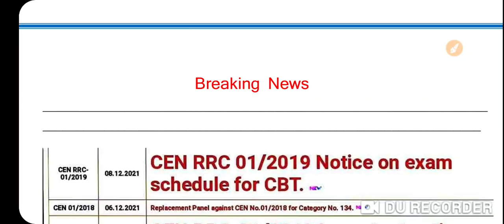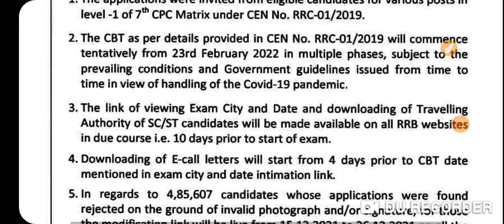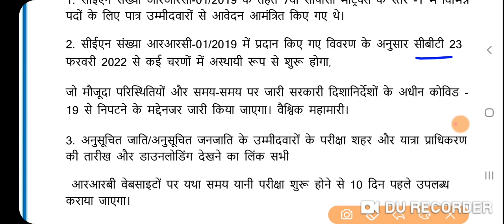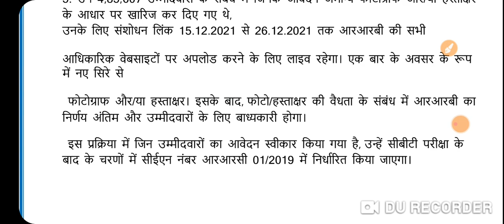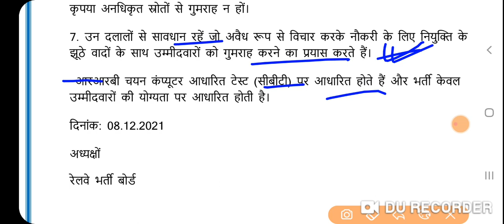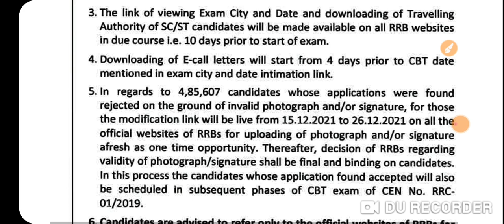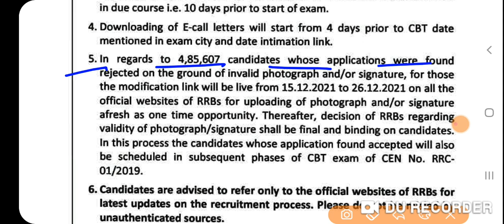Railway Group-D exam date 23 फरवरी 2022 से खुशखबरी।। Railway Group-D exam जारी किया गया देख ले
दोस्तों कुछ देर पहले रेलवे ग्रुप डी से संबंधित एक बहुत बड़ी अपडेट आई है 23 फरवरी 2022 से रेलवे ग्रुप डी की परीक्षा शुरू होने वाली है पूरा वीडियो देख ले ऑफिसियल नोटिस हिंदी और अंग्रेजी दोनों में प्रोवाइड करा रहा हूं रेलवे ग्रुप डी परीक्षा 23 फरवरी से शुरू होग
Railway  Group-D  exam  date 2022 23 फरवरी से खुशखबरी।। Railway Group-D  exam जारी किया गया देख ले

railway group exam  date 2022
rrb railway Group-D exam date ऑफिशल नोटिफिकेशन घोषित